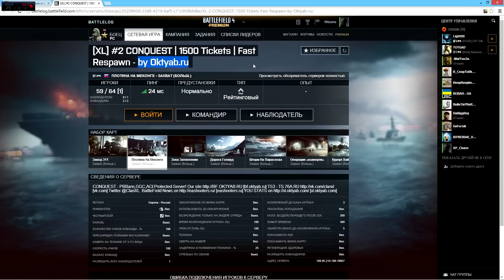Обходите стороной сервера [XL] Oktyab.ru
Как и следовало ожидать, неадекватные админы забанили меня на своих серверах после публикации этого видео :D

Это не VIP-слот, как некоторые пишут, поскольку в момент кика сервер был далеко не полный.